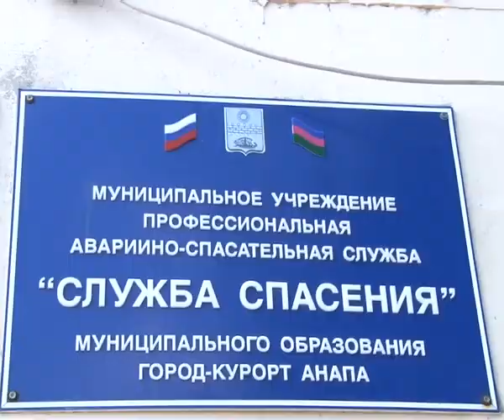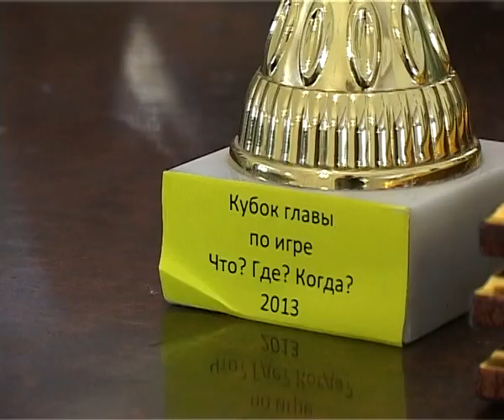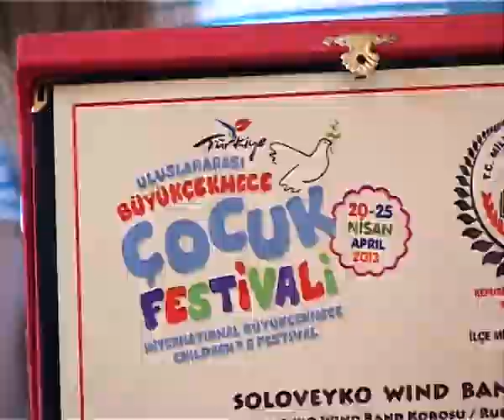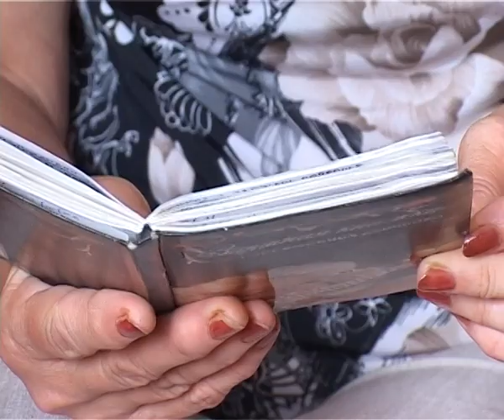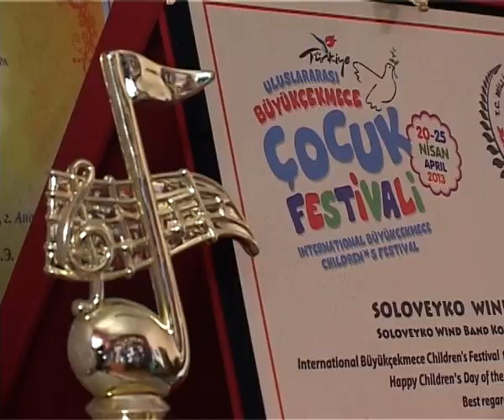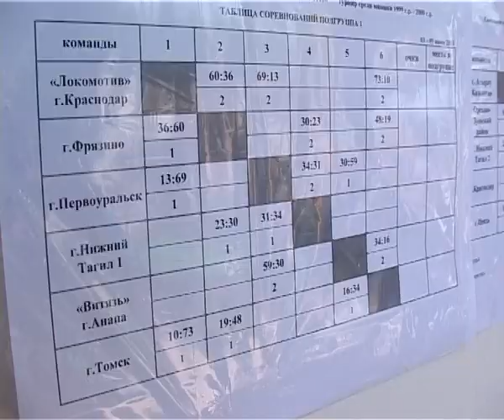Новости "Анапа Регион " от 5 июня 2013 года